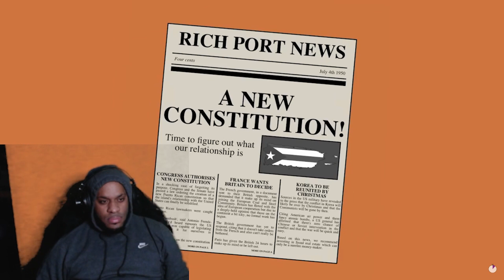ReignReacts - Why Puerto Rico Didn't Become A State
REIGNREACTS
ALLREALTV
DJ AVENGER